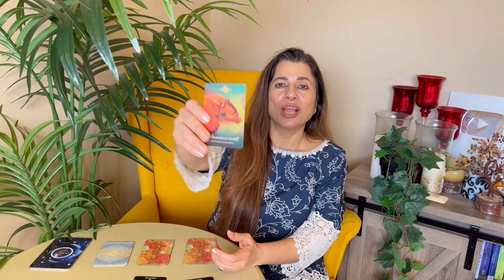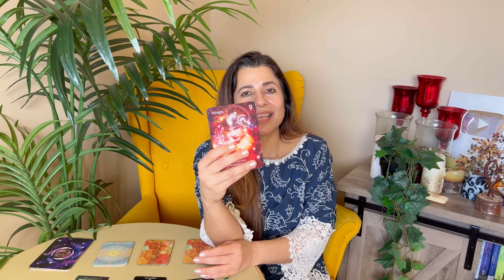🔮 Saptahik Rashifal | 25-31 Mar 2024 | AQUARIUS-PISCES | साप्ताहिक राशिफल | Weekly